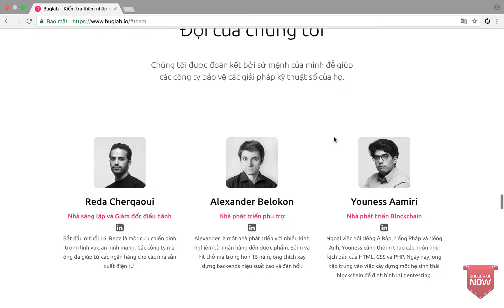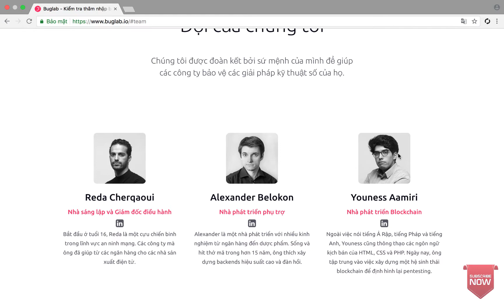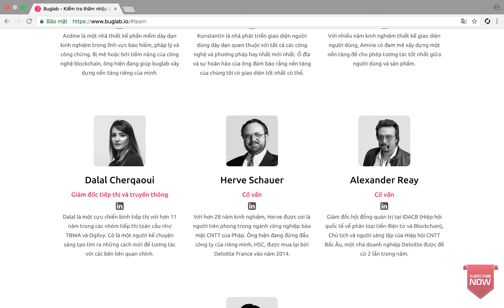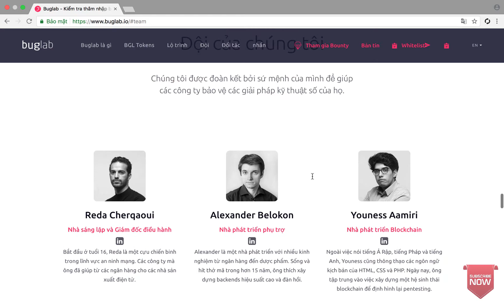Review team phát triển siêu mạnh dự án Buglab